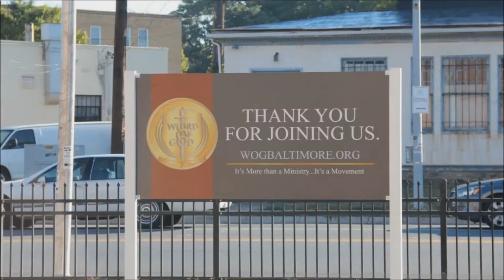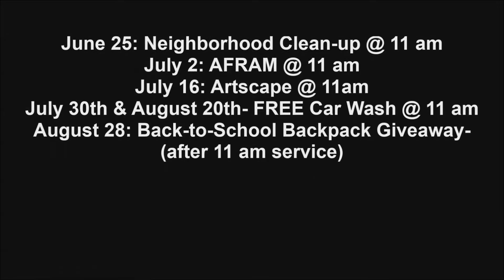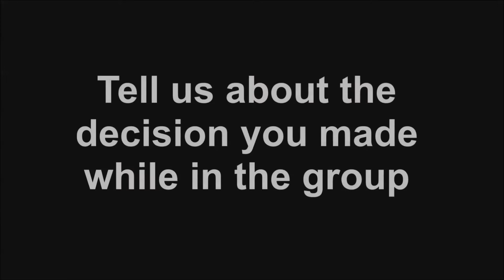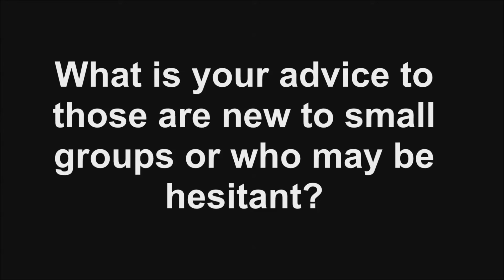6-12-16 WOG Update